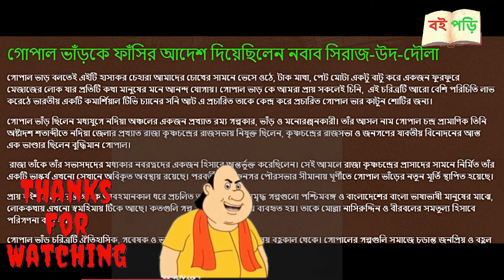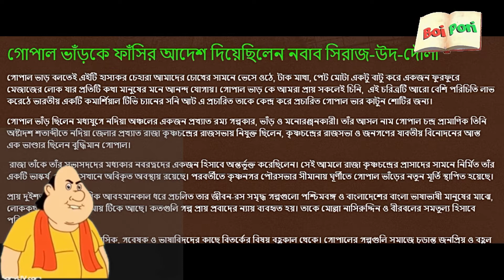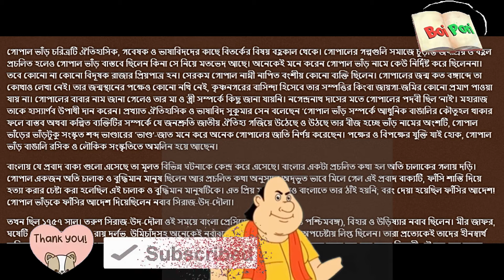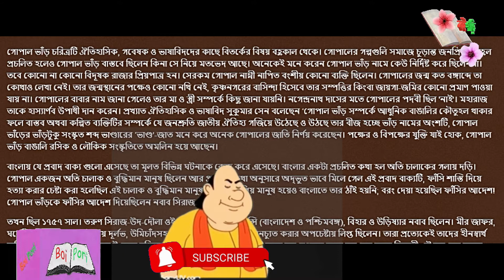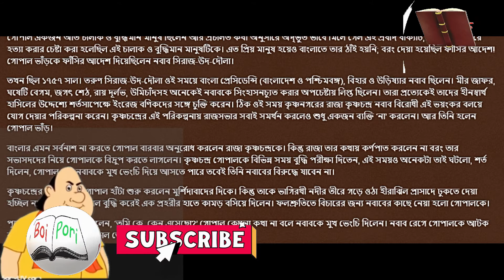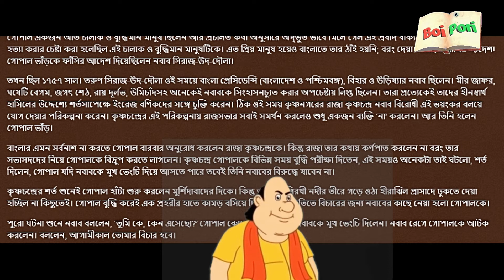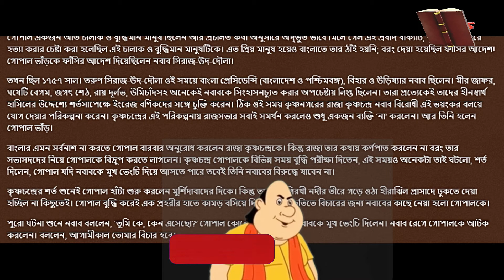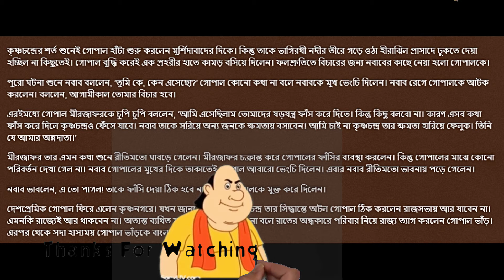গোপাল ভাঁড়কে ফাঁসির আদেশ | Gopal Var er Fashir Adesh | Bangla Tutorial by Boi Pori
আজকের বিষয়:-  গোপাল ভাঁড়কে ফাঁসির আদেশ দিয়েছিলেন নবাব সিরাজ-উদ-দৌলা।
বইপড়ি অ্যান্ড্রয়েড অ্যাপস ডাউনলোড লিংকে (লিংকে ক্লিক করে ডাউনলোড করুন)।

তথ্যসুত্র:-ইন্টারনেট ও বিভিন্ন পাঠ্যপুস্তক।
Video by Boi Pori Youtube Channel